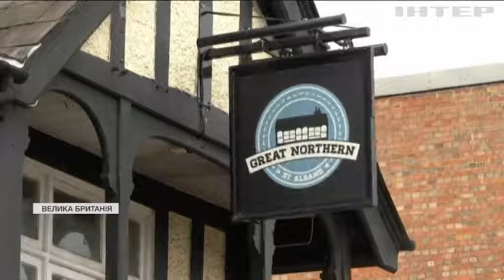Британців пускатимуть до пабів із ковід-паспортами